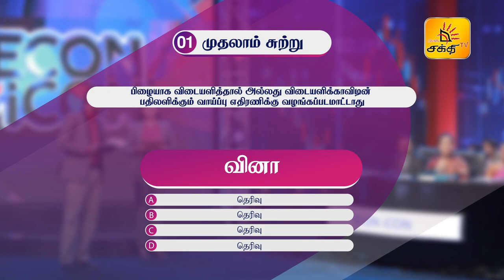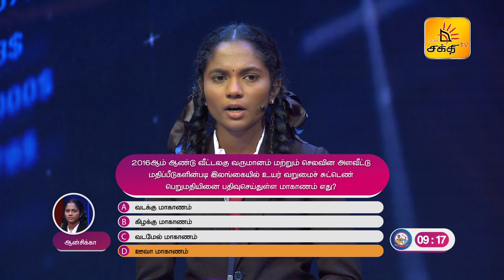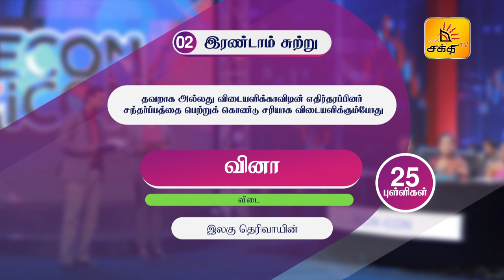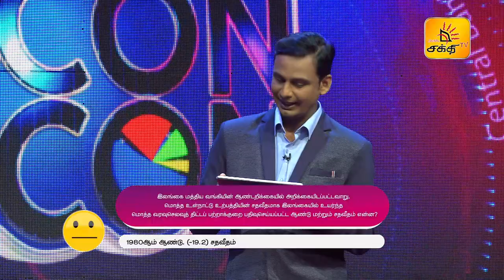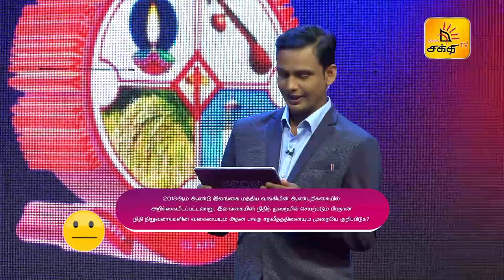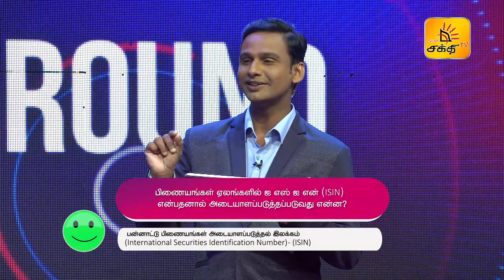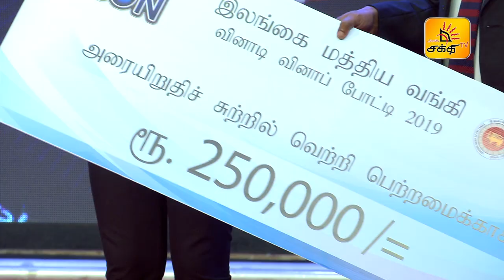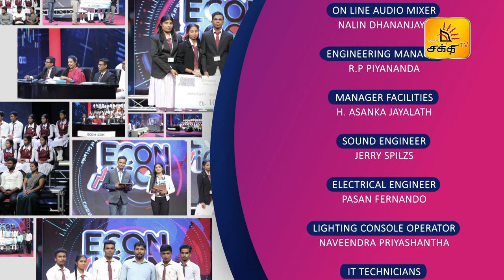ECON ICON | EPISODE - 12 | Shakthi TV